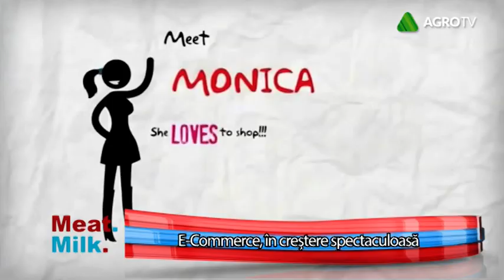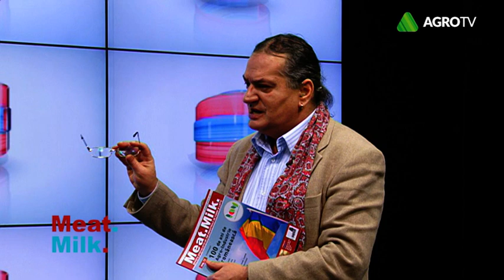MEAT MILK P1 01 02 2019